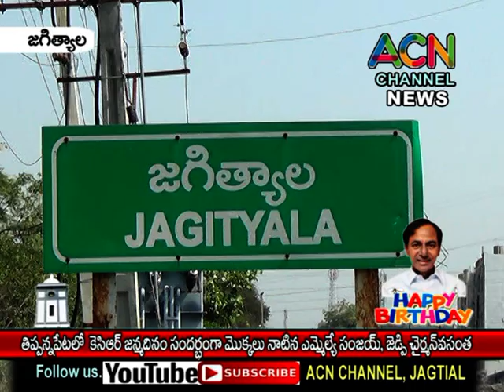జగిత్యాల తిప్పన్నపేటలో కేసీఆర్ జన్మదినం సందర్భంగా మొక్కలునాటిన ఎమ్మెల్యే సంజయ్,జెడ్పిచైర్పర్సన్ వసంత